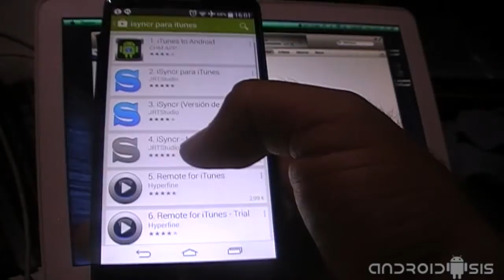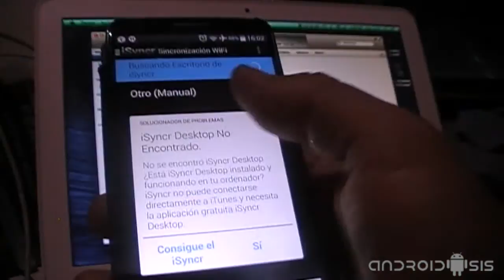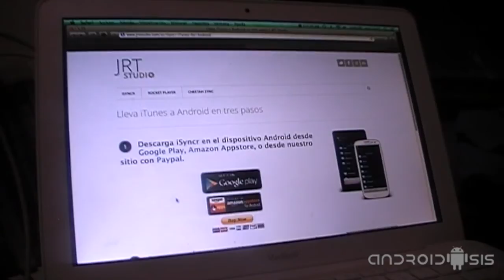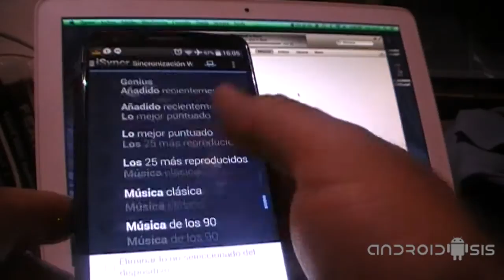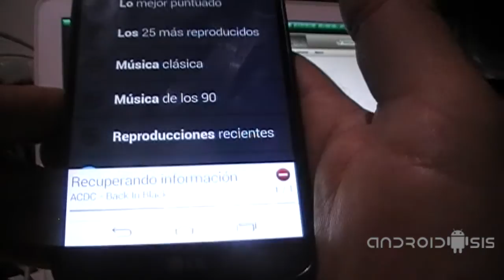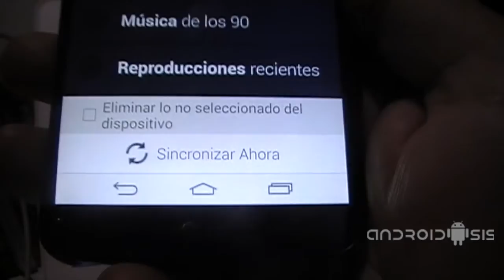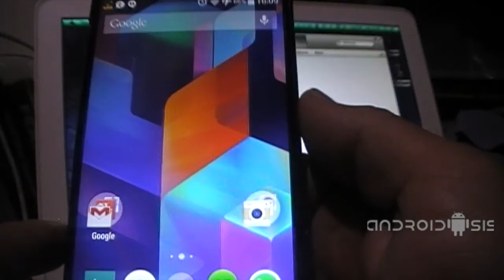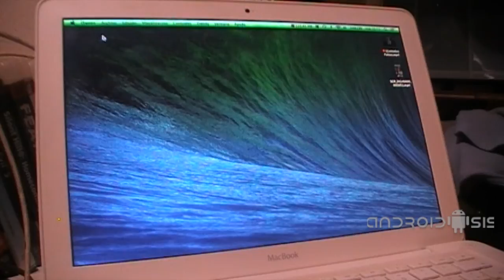Cómo sincronizar tu música Android con iTunes de Apple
Si acabas de abandonar iOS de Apple y te has pasado al lado oscuro, no te preocupes que hoy te voy a enseñar cómo sincronizar tu música Android mediante iTunes de Apple.

Los links de descarga en el post de Androidsis, al final del mismo: